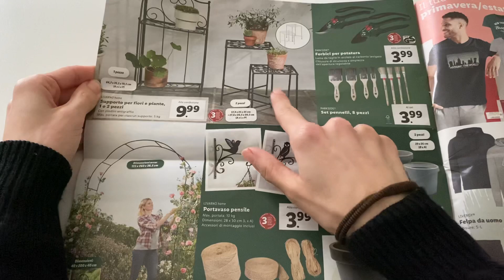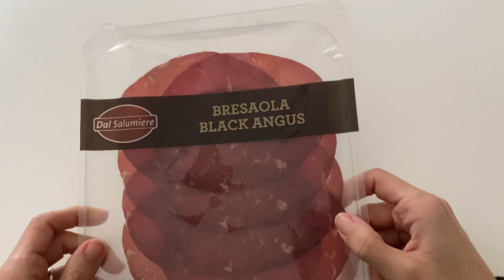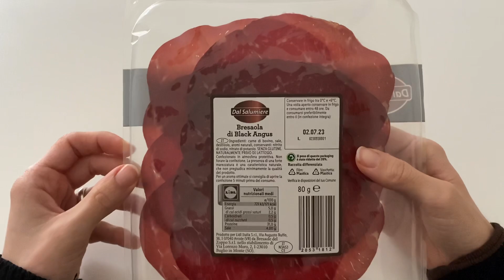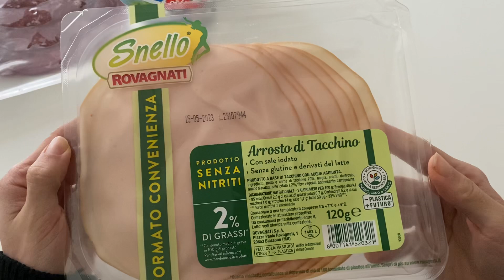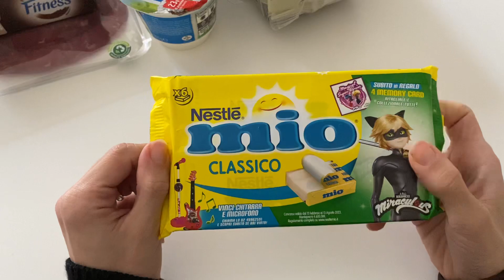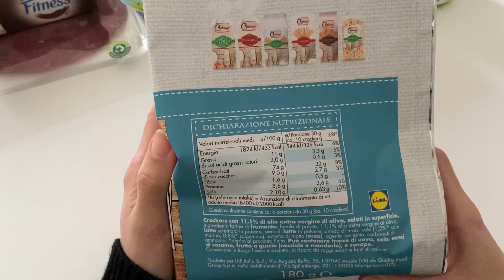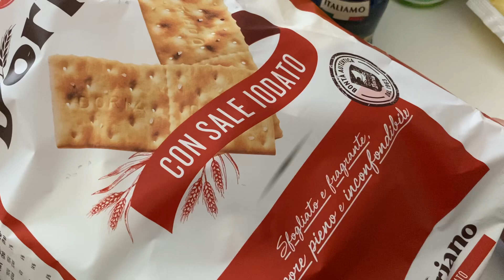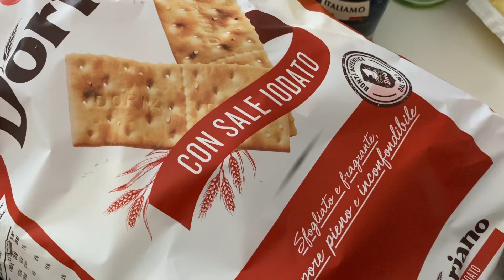LIDL ARIA PRIMAVERILE 🌷